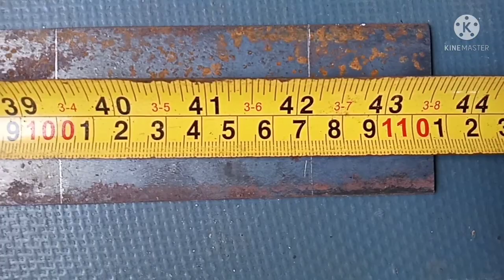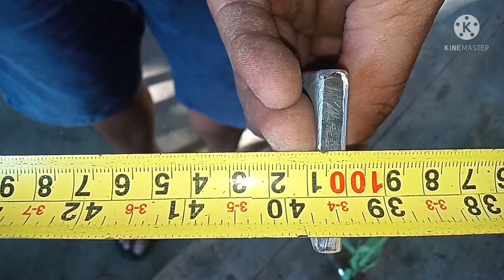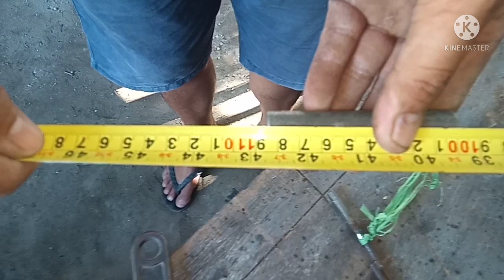hinges for tubular gate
L&S work & ideas..